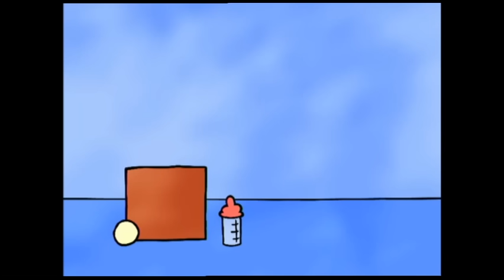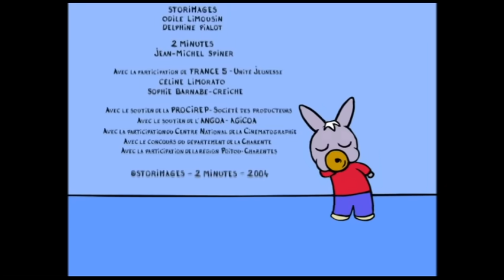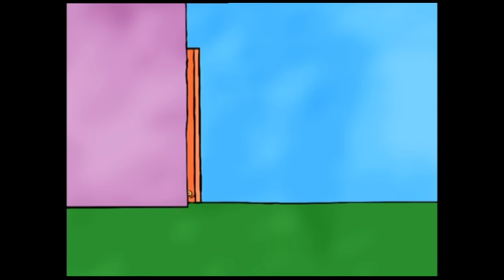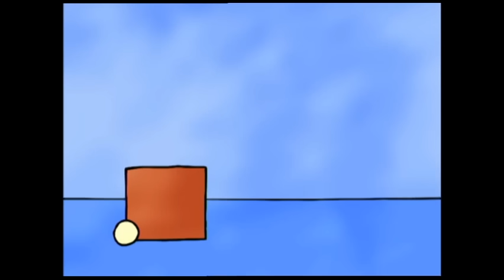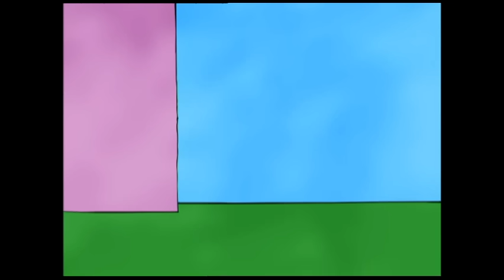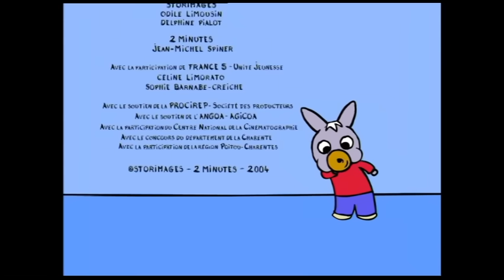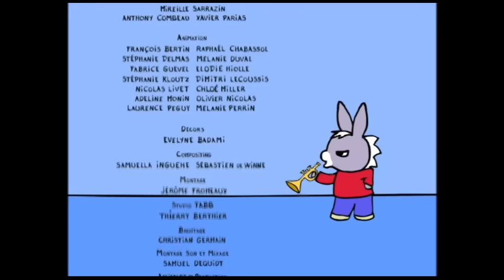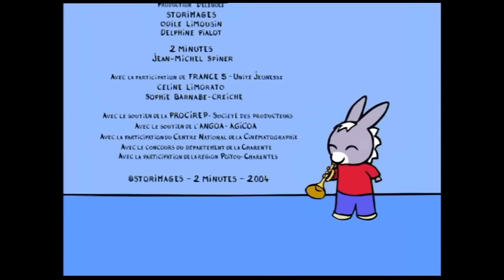TROTRO - 3 Heures - Compilation #01